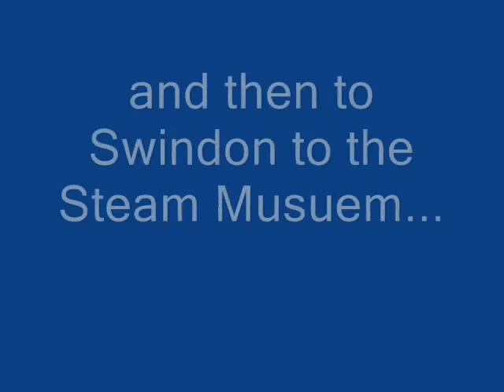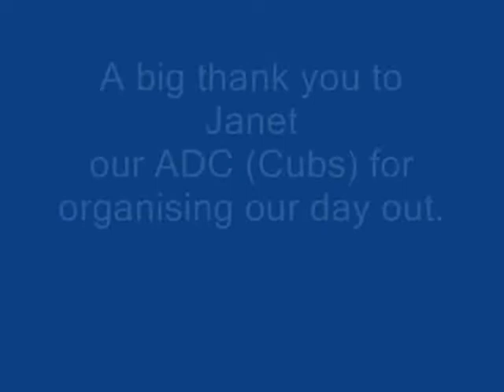Sixers Day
Sixers and Seconders visit the Swindon & Cricklade railway & the Steam Museum